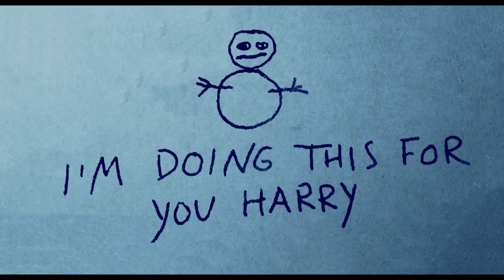THE SNOWMAN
Michael Fassbender (X-Men series), Rebecca Ferguson (Mission: Impossible—Rogue Nation), Charlotte Gainsbourg (Independence Day: Resurgence), Val Kilmer (Heat) and Academy Award® winner J.K. Simmons (Whiplash) star in The Snowman, a terrifying thriller from director Tomas Alfredson (Let the Right One In, Tinker Tailor Soldier Spy), based on Jo Nesbø’s global bestseller.

When an elite crime squad’s lead detective (Fassbender) investigates the disappearance of a victim on the first snow of winter, he fears an elusive serial killer may be active again.  With the help of a brilliant recruit (Ferguson), the cop must connect decades-old cold cases to the brutal new one if he hopes to outwit this unthinkable evil before the next snowfall.

The Snowman is produced by Working Title’s Tim Bevan and Eric Fellner (The Theory of Everything, Les Misérables), as well as Piodor Gustafsson (The Girl with the Dragon Tattoo) and Robyn Slovo (Tinker Tailor Soldier Spy).

A Working Title Films production—in association with Another Park Film—the thriller is executive produced by Martin Scorsese, Alfredson, Emma Tillinger Koskoff, Liza Chasin and Amelia Granger.

The film was shot entirely on location in Norway in the cities of Oslo and Bergen and the area of Rjukan.

Australia Release Date: October 19, 2017